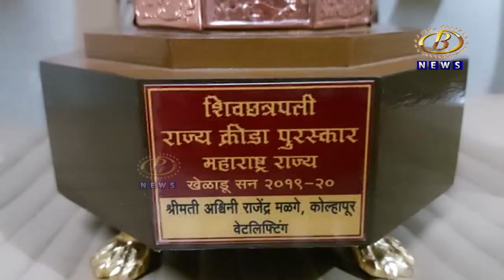आंतरराष्ट्रीय स्पर्धेत सुवर्णपदक खेचून आणणार, शिवछत्रपती पुरस्कार प्राप्त वेटलिफ्टर अश्‍विनी मळगे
आंतरराष्ट्रीय स्पर्धेत भारताचं प्रतिनिधीत्व करत सुवर्णपदक खेचून आणणार, शिवछत्रपती पुरस्कार प्राप्त वेटलिफ्टर अश्‍विनी मळगेचा आत्मविश्‍वास